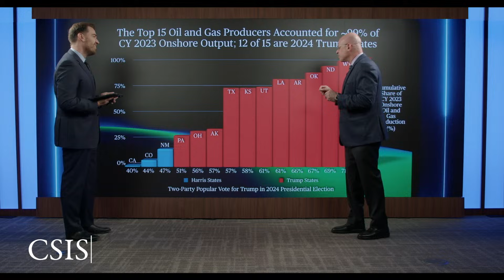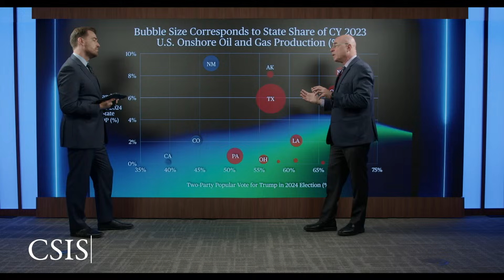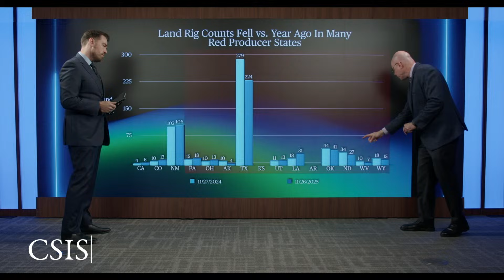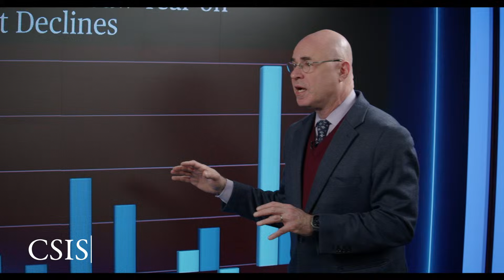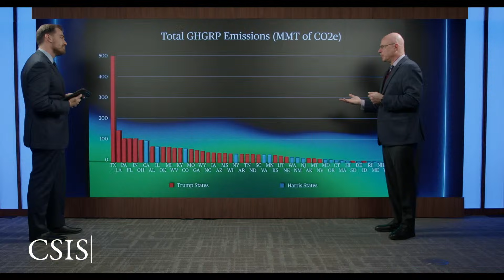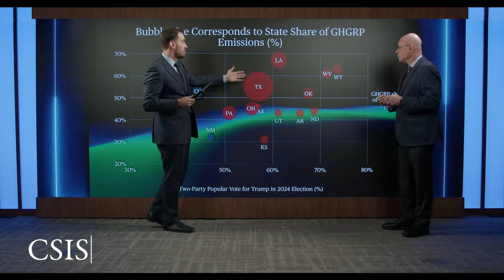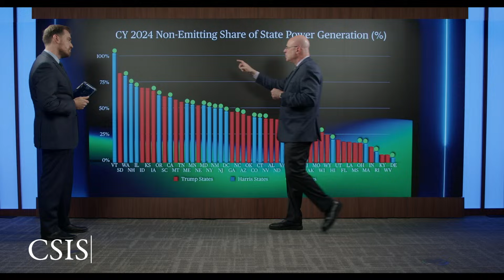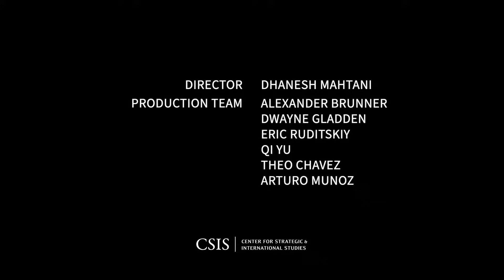“AI Needs More Energy” - Jensen Huang’s Warning & What It Means for America | Energy Shots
NVIDIA CEO Jensen Huang made a bold claim during his visit to CSIS: AI cannot scale without a massive increase in U.S. energy supply. In this episode of Energy Shots, Joseph Majkut and Kevin Book break down why energy—not chips or models—is the foundation of America’s AI future.

They explore:
🔹 Why Huang says China has twice America’s energy—and why that matters
🔹 The White House push for U.S. reindustrialization
🔹 The “produce vs. reduce” divide between red and blue states
🔹 Oil & gas trends: rig counts, GDP dependence, and surprising declines
🔹 Which states emit the most—and why some produce more than they consume
🔹 Whether clean-energy policies align with rising data center demand

Smart, sharp analysis at the intersection of AI, energy, manufacturing, and U.S. policy.

Energy Shots tells energy stories through data, personalities, and politics.

Every other Friday, Joseph Majkut and Kevin Book break down the trends of the moment with charts, visuals, and straight talk that cuts through the noise. Join them as they dig into names, numbers, and details, from clean tech to crude markets, political risk to pocketbook issues…and beyond.

This week, Joseph and Kevin will discuss the relative production of oil and gas, oil and gas as a share of state GDP, and more.

This event is made possible by general funding to CSIS and the CSIS Energy Security and Climate Change Program.